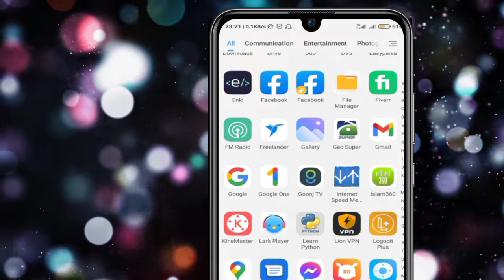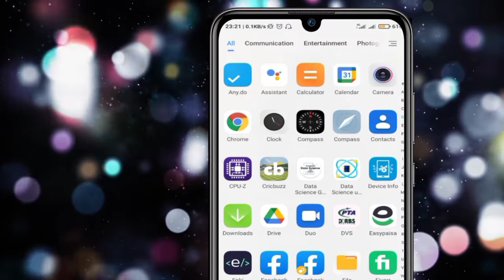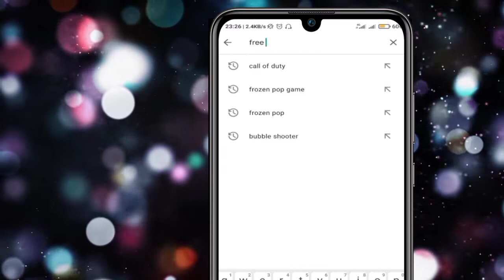How to run Apps without installation 2021 | how to run mobile apps without installation 2021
welcome to Tech Zoo
today in this video i will show you how to Run android apps without installation
thank you from Tech zoo team.

how to
how to android apps
how to play store
how to android applications
how to run android apps
how to run androi apps in mobile without installation
how to run apps without installation
play store
play store hidden trick
play store tips and tricks
play store hidden tips and tricks
play store hidden tips and tricks 2021
play store new tricks
play store new tricks 2021
play store new hidden feature
play store new feature 2021
play store hidden tricks 2021
how to run apps on android without installation
Tech zoo
tech zoo
TECH ZOO
TECHY ZOO
techy zoo
technology zoo
techy zoo
tech zooo
how to run apps in play store